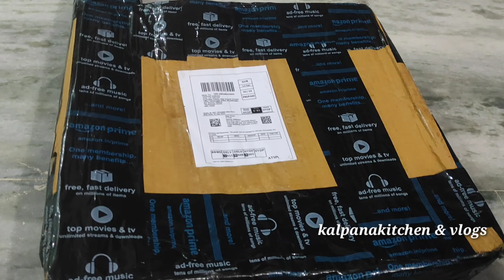Vlog ||Kitchen లోకి New Items ||Ring Light తీసుకున్నా ||లంచ్ కిఇలా చేస్తా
Ring Light Link:
COWBOY Professional Big LED Ring...

Kalpana kitchen and vlogs Kitchen New items Shoping Ring Light